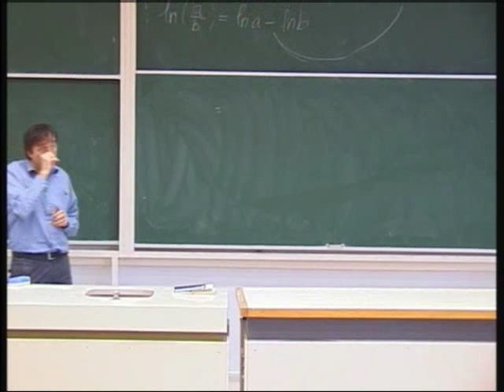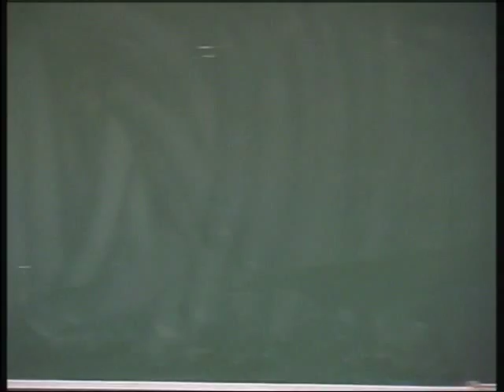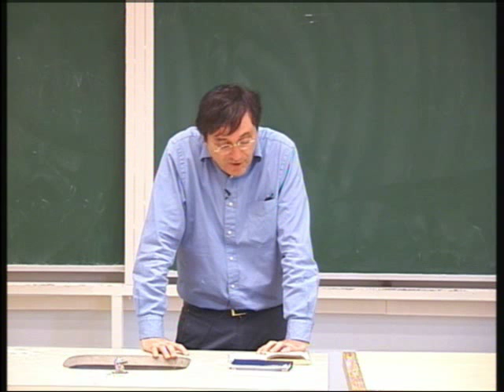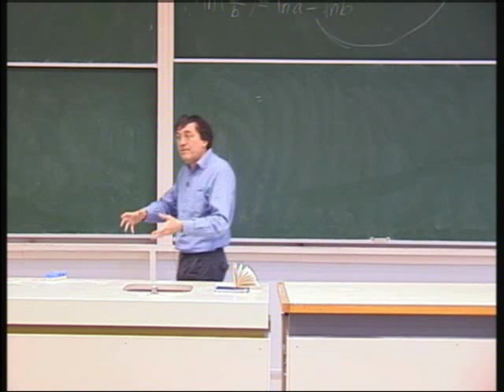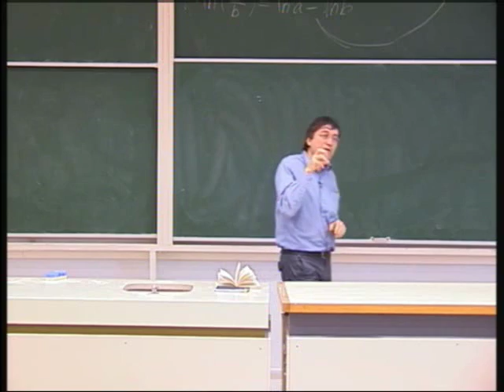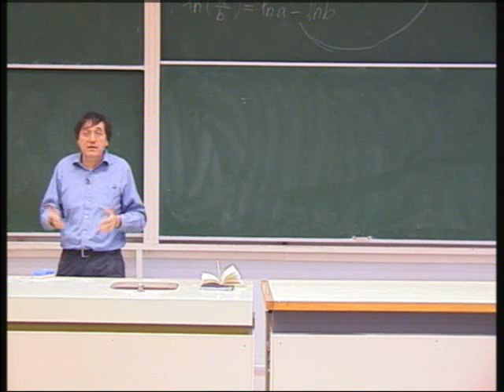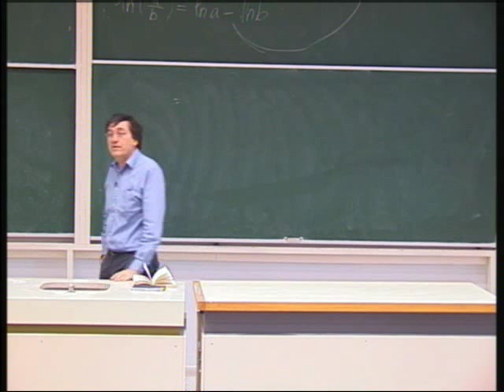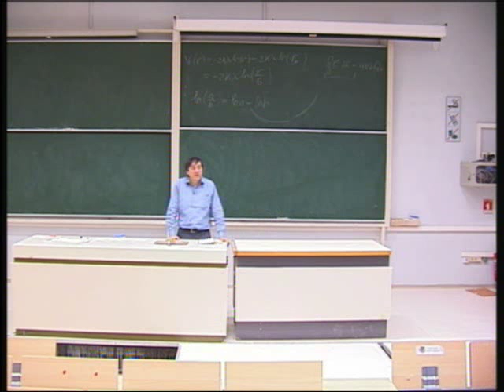סוגיות במחשבה המדינית - שיעור רביעי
פרופ' משה הלברטל
22/3/2010
מתוך תכנית "אבני פינה" סמסטר ב תש"ע

נעסוק בארבע סוגיות מרכזיות של המחשבה הפוליטית:
מהו השלטון האידיאלי (אפלטון ואריסטו),
מהי הלגיטימציה לריבון וגבולות הריבונות (הובס ולוק),
כיצד מחלקים משאבים (מרקס, רולס, נוזיק וולצר),
וליברליזם, לאומיות ופוליטיקה של זהויות (טיילור, סנדל, פוקו ועוד)

Major Concepts of Political Theory
Prof. Moshe Halbertal